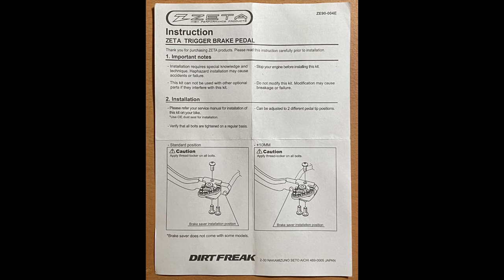Yamaha XT250 - Zeta Trigger Brake Pedal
2021 Yamaha XT250

Zeta Trigger Brake Pedal - ZE90-7350
- SEROW 250 / XT250X / TRICKER
- Comes originally with a black pedal/tip.

Zeta Trigger Brake Pedal Replacement - ZE90-7902
- This is an optional replacement pedal/tip in red colour.  I am replacing the original black pedal/tip with this red one, do that it matches the similar red pedal/tip of the shift lever.